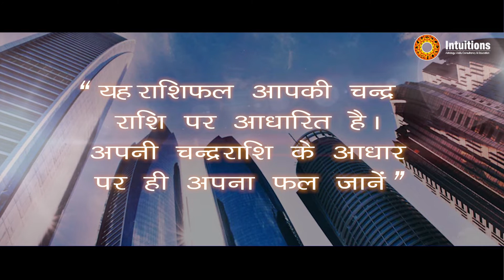MONTHLY HOROSCOPE II SEPTEMBER 2018 II SANJEEV BAKSHI(ASTROLOGER) LIBRA, SCORPION, SAGITTARIUS II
CAMERA & EDITING: SONU SHARMA
DIRECTION: SONU SHARMA
LABEL: SUN BEAM PICTURES
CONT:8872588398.